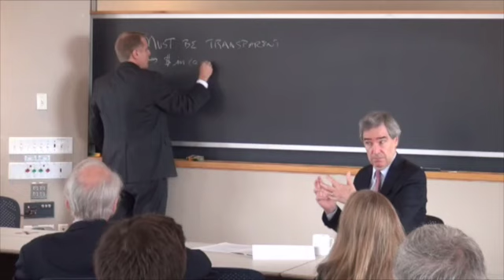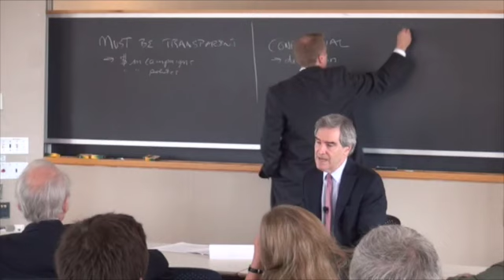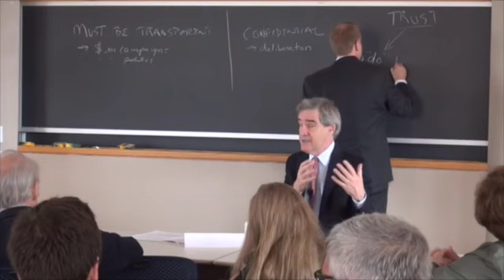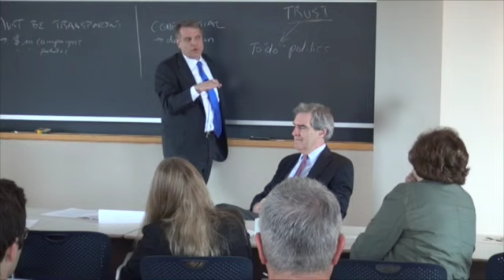Tensions in Transparency: A Case and Conversations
Michael Ignatieff, Professor of Practice, and David C. King, Senior Lecturer in Public Policy explore transparency in governing. Different kinds of transparency hinder and help both representation and accountability. Presented at IDEASpHERE at Harvard Kennedy School on May 16, 2014.